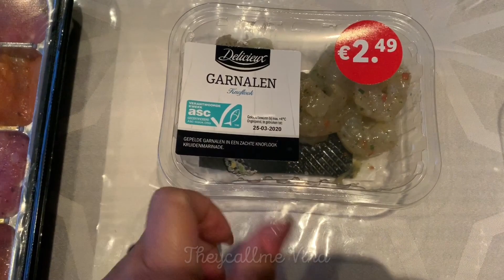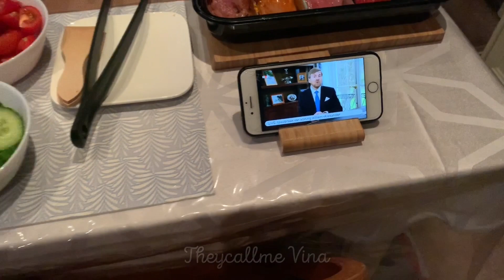Our Wedding Anniversary 💞| YearTwo | Pinay-Dutch | Life with a Dutch | Theycallme Vina